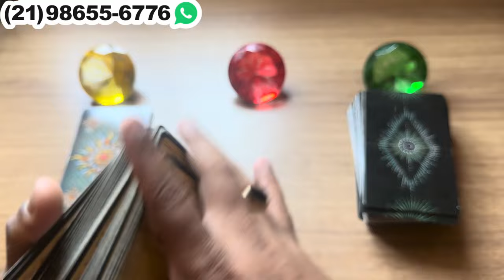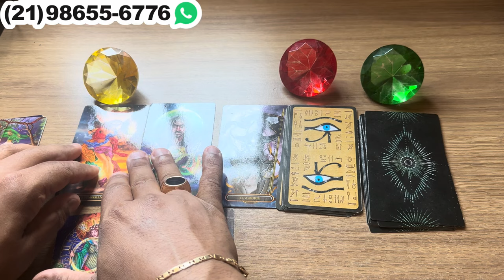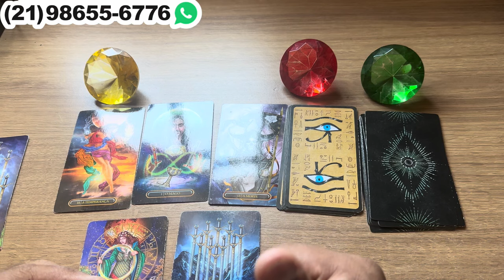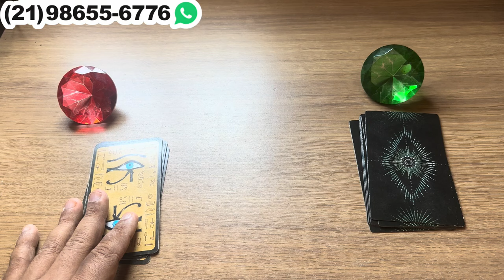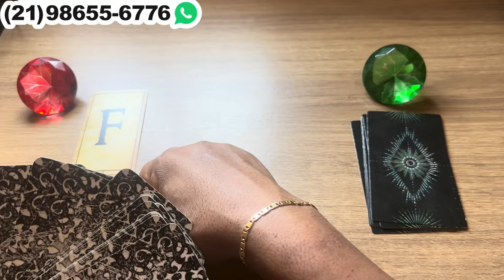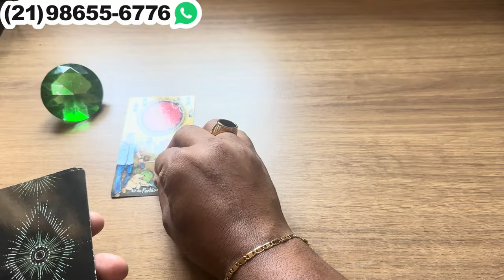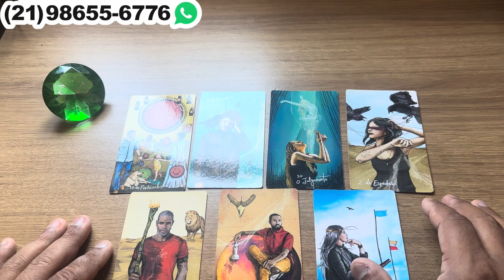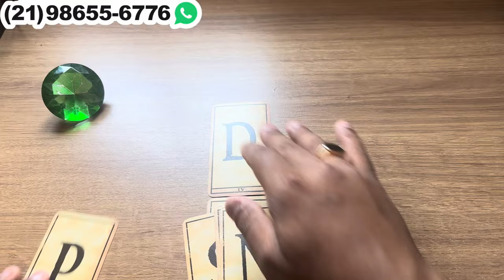🟣 Algo ESTÁ ACONTECENDO COM SEU AMOR AFASTADO + LETRA INICIAL! | TAROT | Tarot Responde